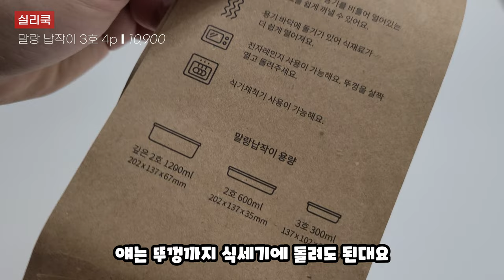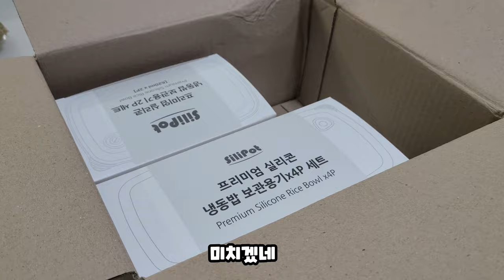실리쿡 납작이로 냉장고 냉동실 깔끔하게 정리하기 I 식재료 보관법 I 냉장고 정리팁 I 밀키트 만들기 I 말랑납작이 뚜껑 호환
저는 이대로 실리쿡과 함께 해야하는 운명인가봅니다
실리쿡... 계속 뚜껑을 팔아줘 ; ㅁ;

~ 이날의 쇼핑 리스트 ~

- 실리쿡 깊은 특대 뚜껑 / 2,600 * 2
- 실리쿡 납작 특하프 뚜껑 / 1,400 * 2
- 실리쿡 납작 깊은 2호 뚜껑 / 1,500 * 3
- 실리쿡 깊은 특대 2개 / 14,900
- 실리쿡 말랑 납작이 3호 4P / 10,900

- 실리팟 냉동밥 보관용기 4P + 국 2P I 36,000